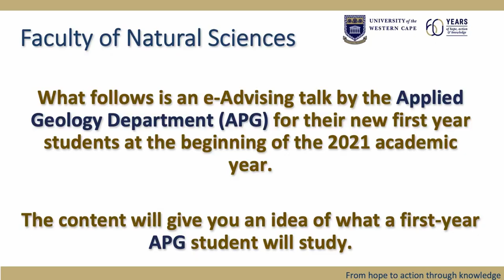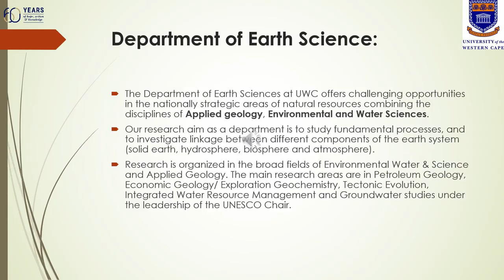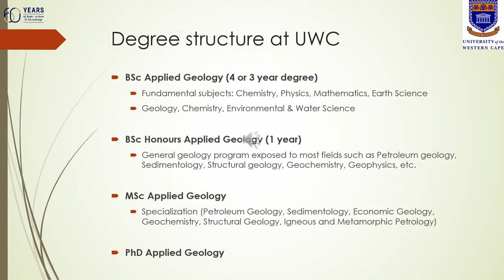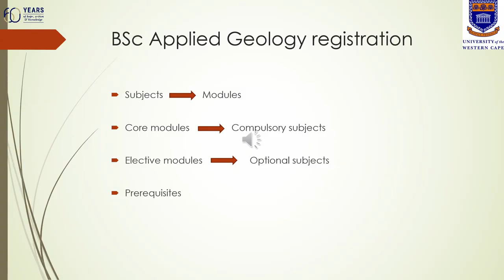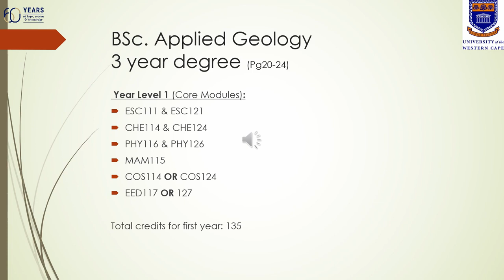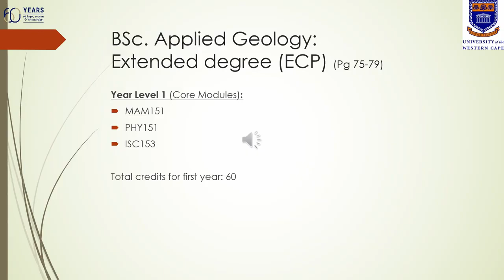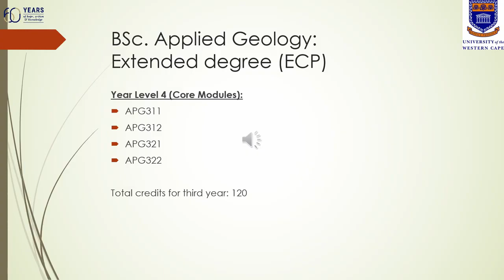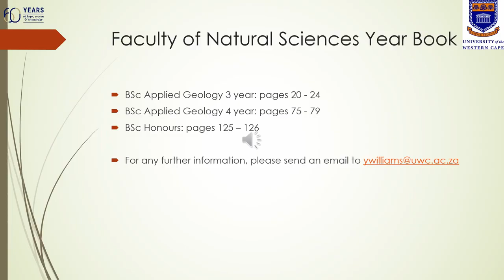BSC Applied Geology